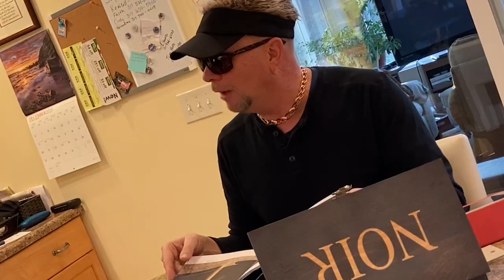2020 12 17 Hips Cats Noir Furniture Revised 3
Ken tries a hip new style to sell Noir Furniture.